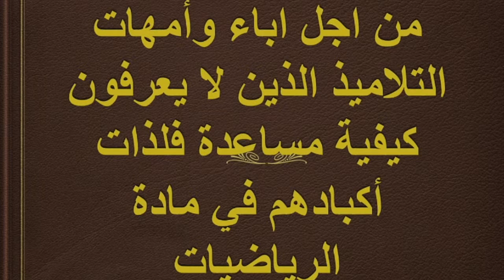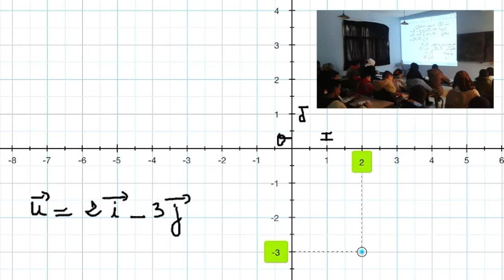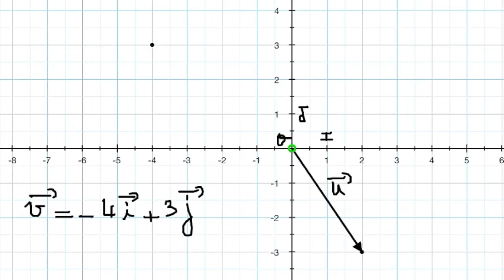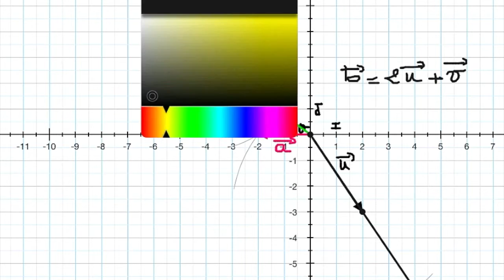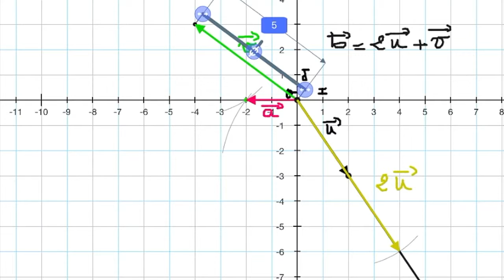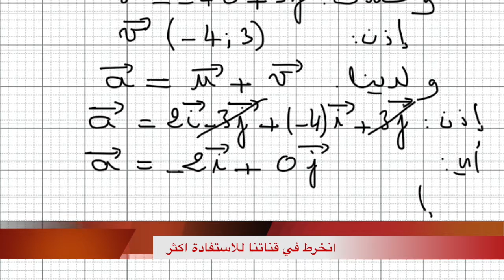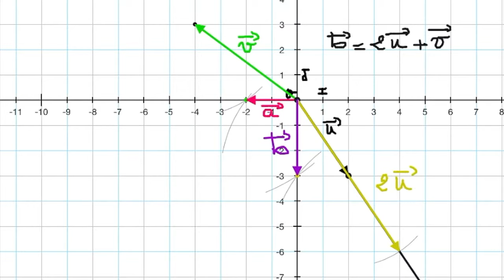تمارين حول درس المعلم في المستوى واحداثيتا متجهة للثالثة اعدادي مفتاح 6